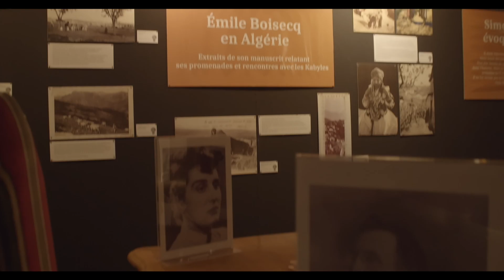Exposition BOISECQ / LONGUET - Bande-Annonce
Voici la Bande-Annonce de l'exposition sur Simone Boisecq et Kral-Jean Longuet du 22 mai au 18 juillet 2021 à La Chapelle du Saint-Esprit Auray.